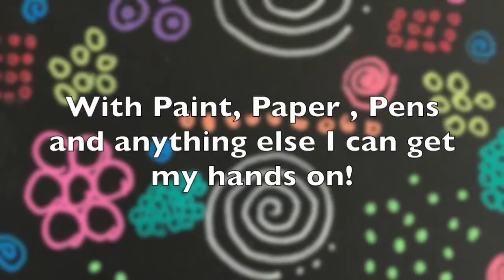Just Playin In My Art Journal 1